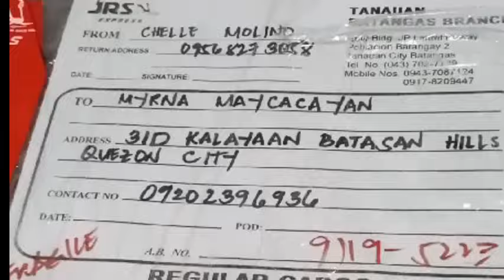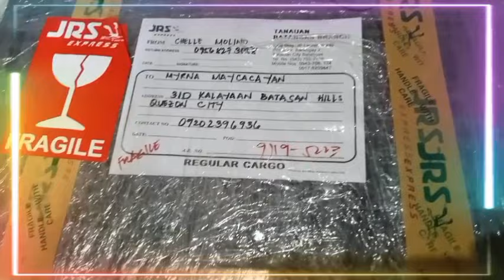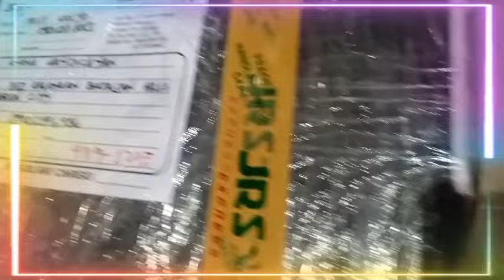PART 1 GLEMO PERFUME UNBOXING ORDERS FROM MYGZ MOLINO,SALAMAT CHELLE & PIA SA MAGANDANG PACKAGING